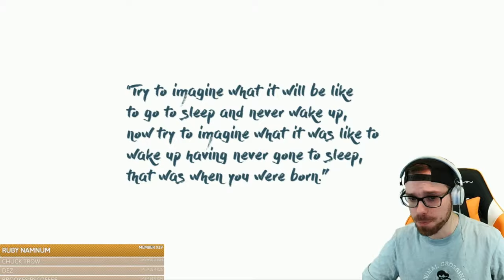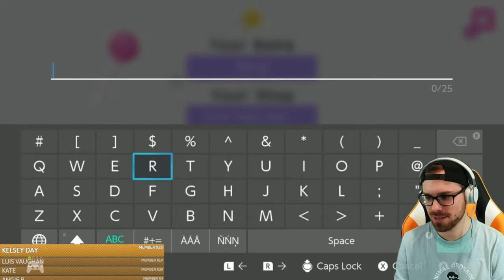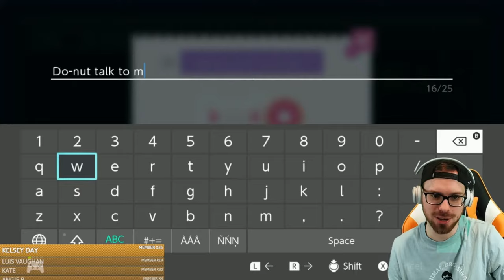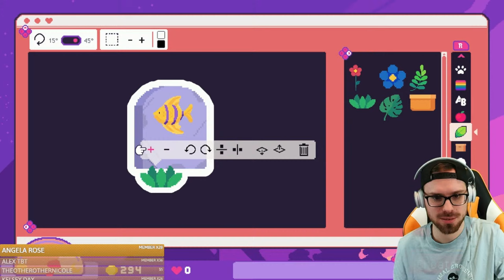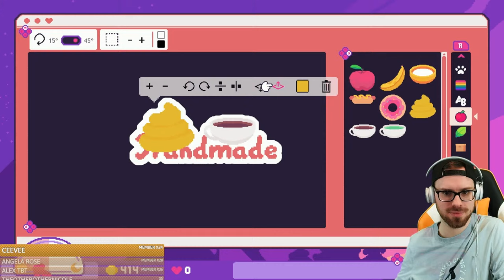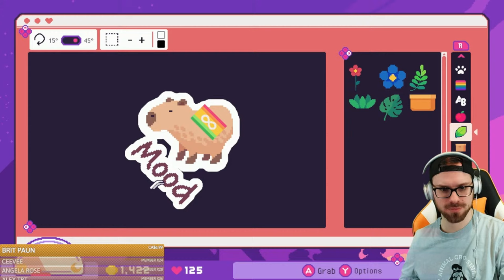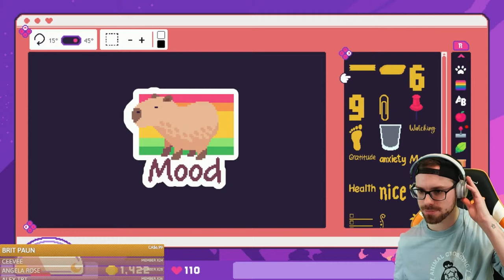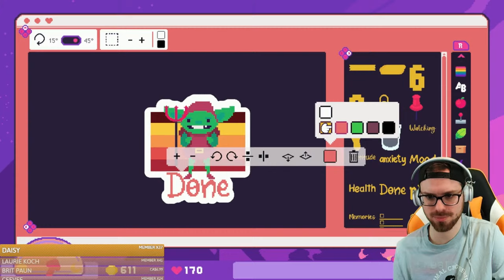🔴 FIRST LOOK!! | STICKY BUSINESS ON NINTENDO SWITCH!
Patterns featured on this island:
*some codes were found by searching Ables* (plastic bag, trash, rake etc)

Dirt Path W/Rocks: MA- 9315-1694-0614
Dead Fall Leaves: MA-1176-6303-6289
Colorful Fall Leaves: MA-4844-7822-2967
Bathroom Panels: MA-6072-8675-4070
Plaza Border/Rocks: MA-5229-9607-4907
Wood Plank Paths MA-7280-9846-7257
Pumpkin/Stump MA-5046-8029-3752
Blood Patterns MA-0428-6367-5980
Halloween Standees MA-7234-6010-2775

*secret message*  put any STAR emote in the chat if you see this ;)